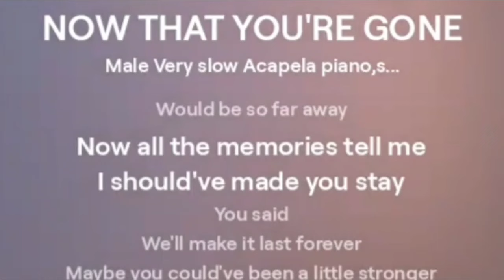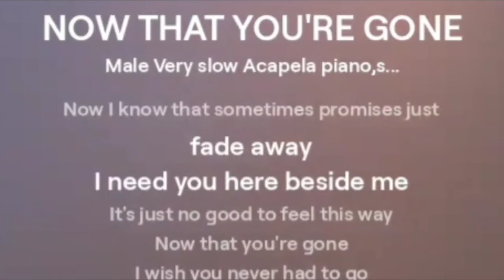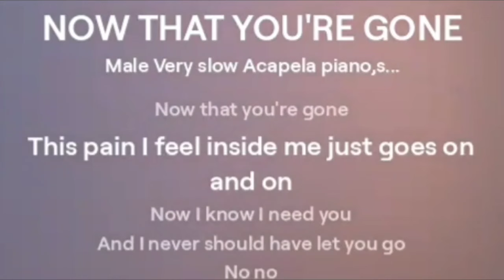NOW THAT YOU'RE GONE (REVISE VERSION created by jam jamias)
Now that you're gone written and sang by Sharon Cuneta.